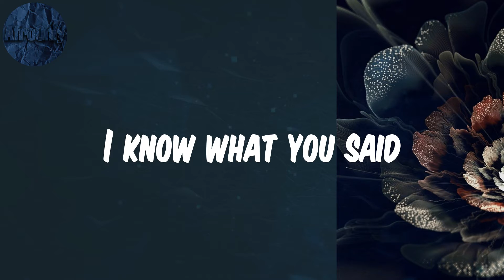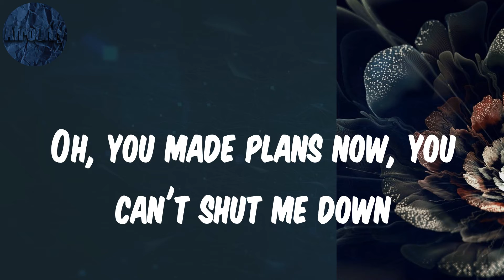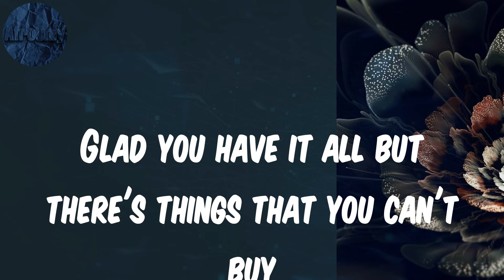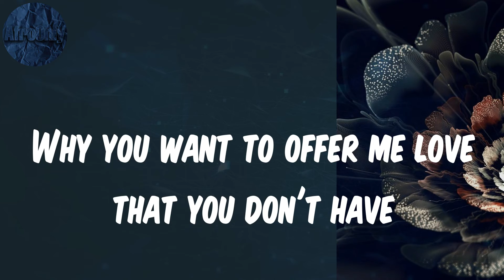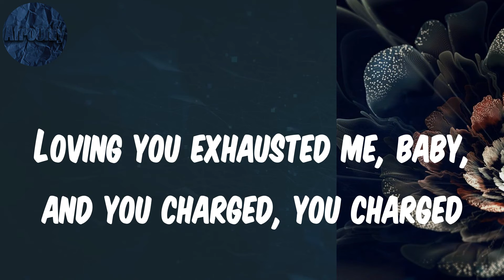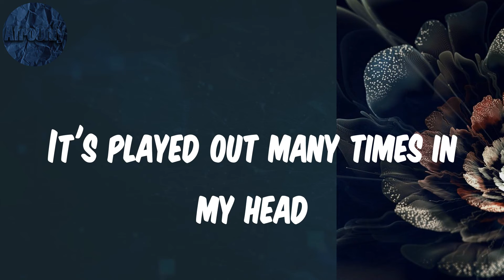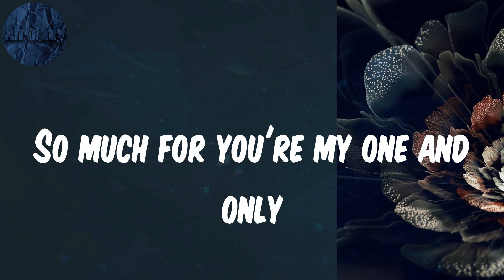(Lyrics) All of This - Jorja Smith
Lyrics All of This:
Where did your fate go?
Was I just to fall on my own?
If this room was full of lies
Is that how you fooled me with love?
I see how you changed me
I know what you said
It don't make me hate you
I wish that it did
I'm, I'm trying to find words
Trying to make sense
If I don't try
Where do I find the lies between the lines?
Why does it hurt so much?
Won't understand, no, I can't let this go
Oh, you made plans now, you can't shut me down
Ah, you're advanced, but you can't tell them now
No, you can't tell them how
You face the pain
While your days are numbered
You took the highway
You've done it always
You hurt this woman
You put your needs first
And I've heard this many times in my head
But it still remains
That you had all of this
Oh, you still search for bad, oh
You fought all of this
You don't even know how bad it got
So much for you're my one and only
You'd say that you were all mine
You knew that your words were hard to stand by
I was scared of change but then I complied
Even though it hurt I stayed and now I'm
Glad you have it all but there's things that you can't buy
Glad that you said sorry, but habits they die hard
Why you want to offer me love that you don't have
Loving you exhausted me, baby, and you charged, you charged
I'll take the high road
I've done it always
Our time is old
There's only one way
It's played out many times in my head
Oh, you still search for bad
Oh, you fought all of this
(You had all of this)